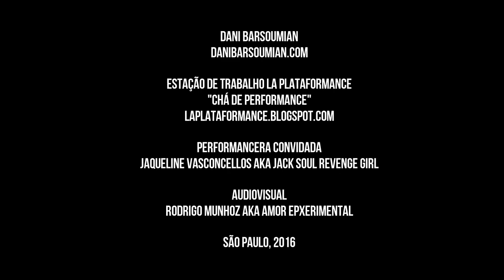CHÁ DE PERFORMANCE | Dani Barsoumian